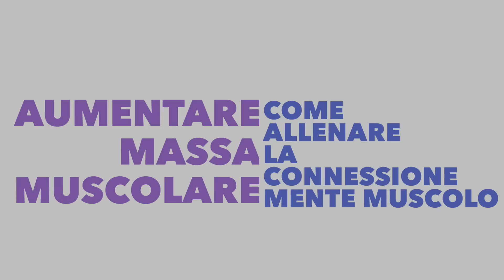Aumentare Massa Muscolare: Come Allenare la Connessione Mente Muscolo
KIT DI ALLENAMENTO

Scopri in questo video come allenare la connessione mente muscolo per migliorare la consapevolezza muscolare per aumentare la massa muscolare efficacemente anche a casa nell’ambito autoconsapevolezza. Scoprirai una metafora molto utile per comprendere alcune dinamiche più sottili che molto spesso intervengono per quanto riguarda la forma fisica. Tutto questo per migliorare la connessione con il tuo corpo per avere una migliore comprensione e migliori risultati sia mentre ti alleni sia al di fuori.